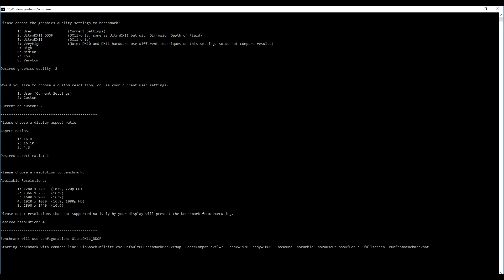Nvidia GeForce GTX 960 -- Intel Pentium G4400 -- Bioshock Infinite Benchmark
The Bioshock Infinite Benchmark @1080p high settings.